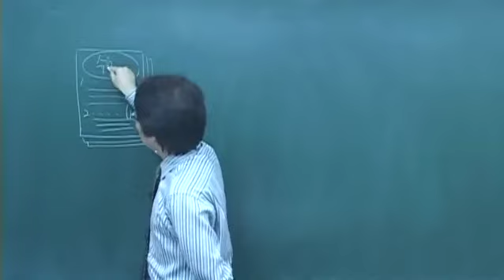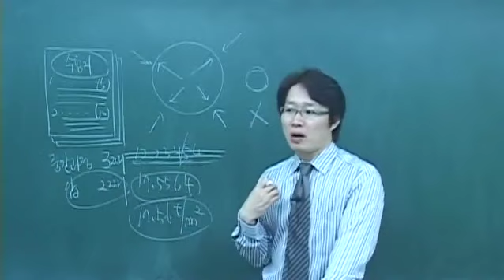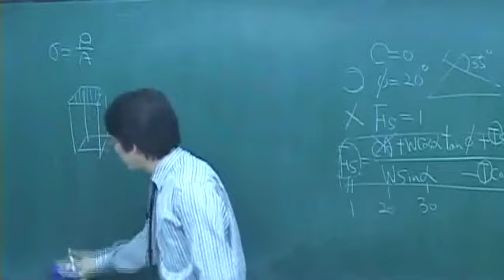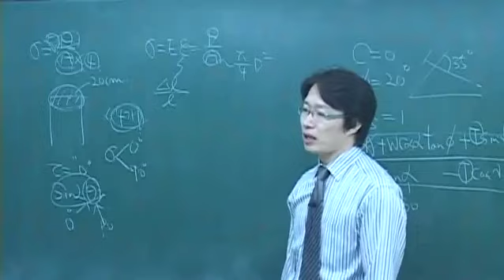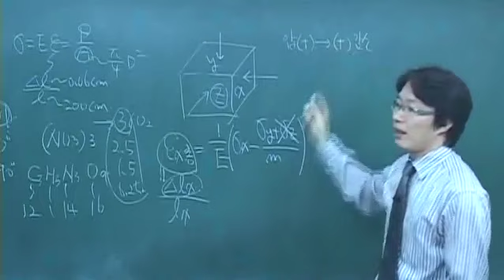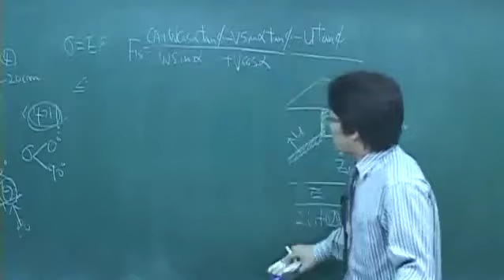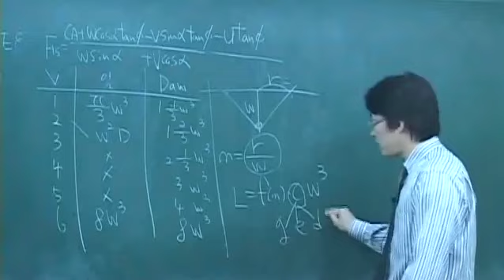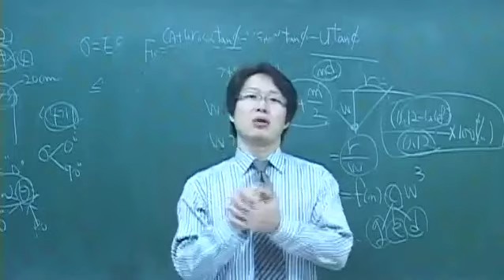화약류관리산업기사 2차 실기반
학습난이도
중급

학습대상
- 화약류관리산업기사 자격증을 처음 접하시는 분들

강의특징
- 화약류관리산업기사 시험의 핵심적인 내용들을 강조하여 자격증을 취득하는데 도움이 됩니다.